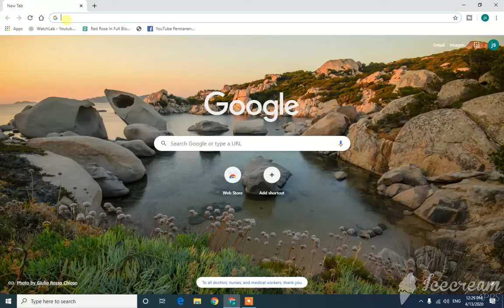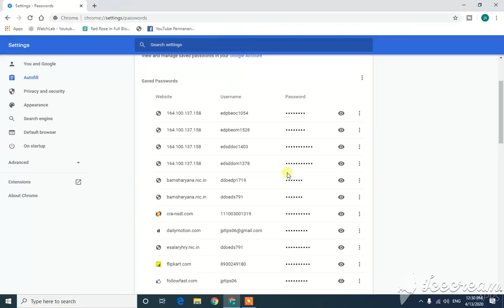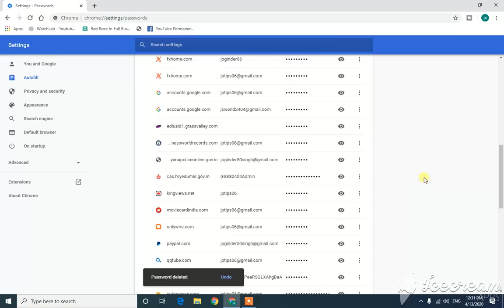Cyber Cafe/ Office में Computer Use करते हो तो ये गलती कभी मत करना वरना पासवर्ड चोरी हो जायेगे II